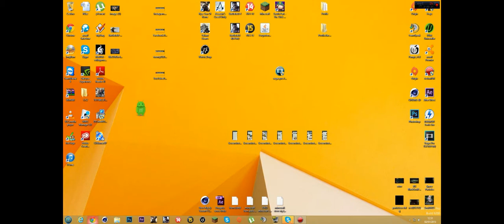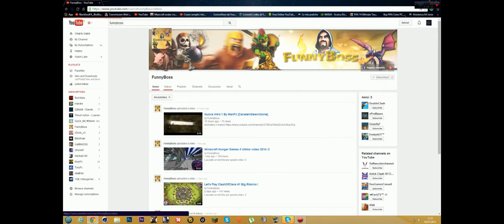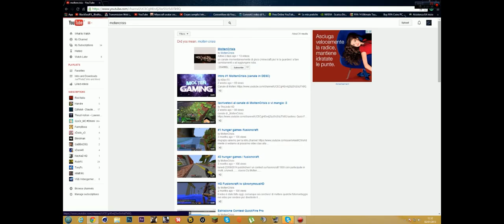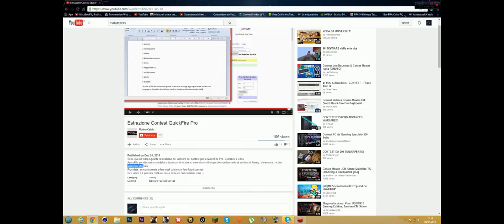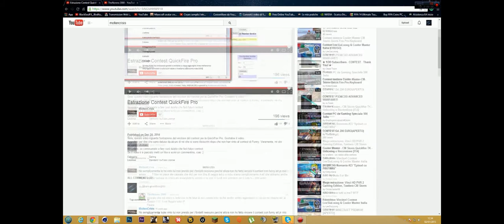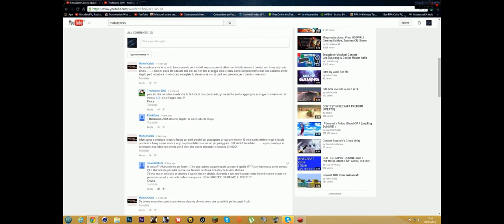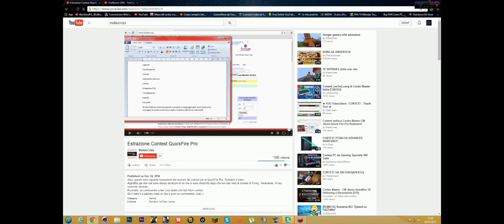Nuova Serie? Fatecelo Sapere by BlackSoulFX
Visitate la nostra pagina facebook e mettete un like per essere

Ragazzi mi raccomando fateci sapere nei commenti cosa ne pensate riguardo a questa cosa.